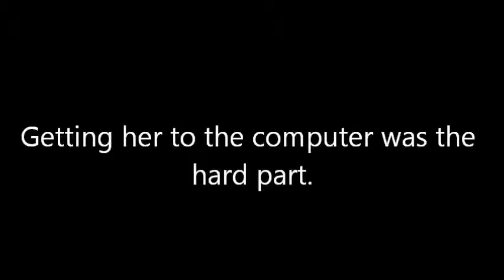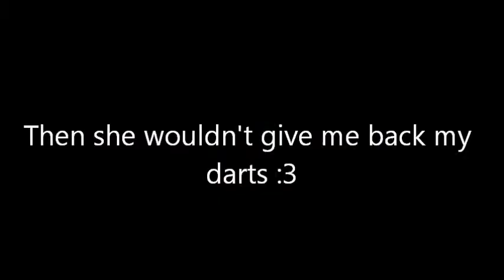Owning My Sister with my Rapidstrike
We got my sister this time! Even she thought it was funny in the end.